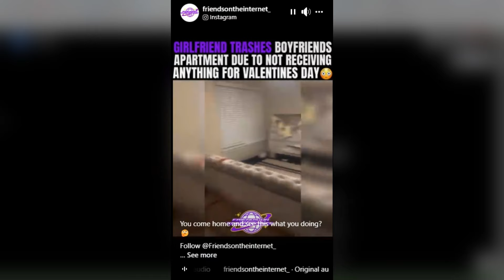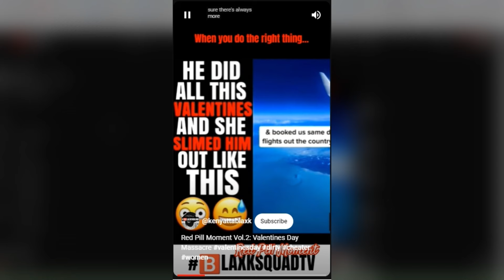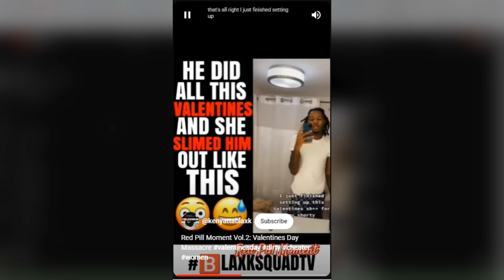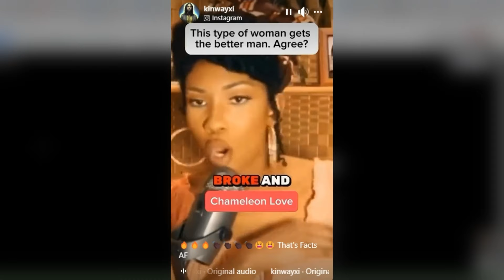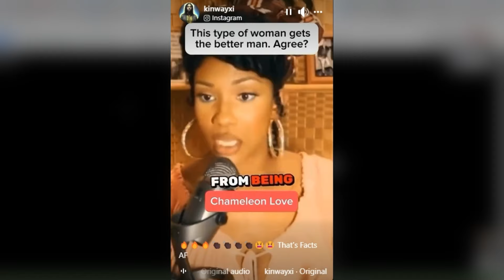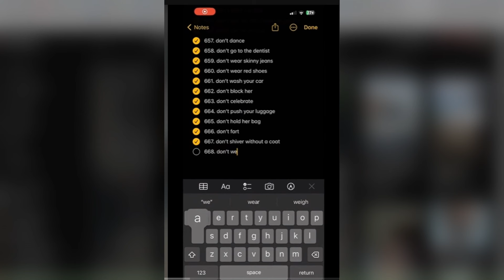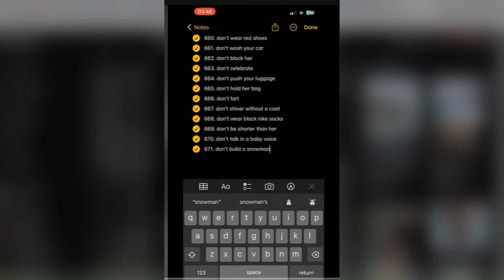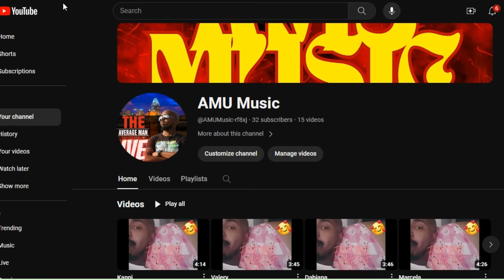Girlfriend TRASHES Boyfriends Apartment Due to Not Getting Anything for Valentines Day!